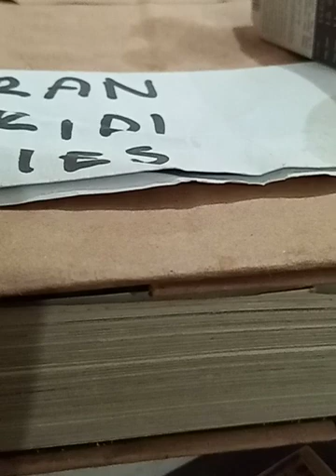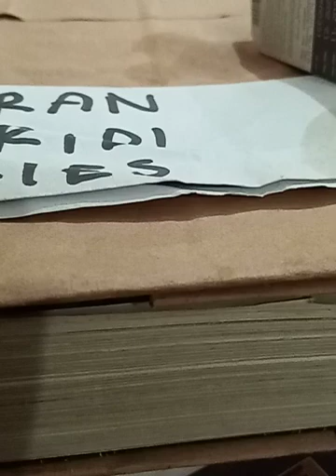Jasoosi novel Imran Faridi series part 23